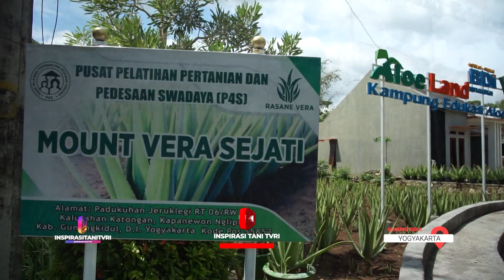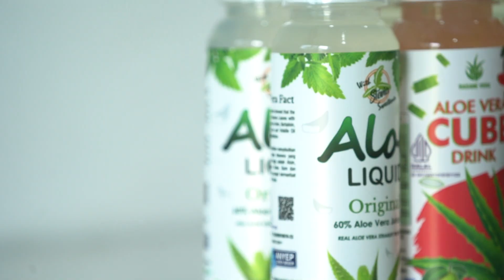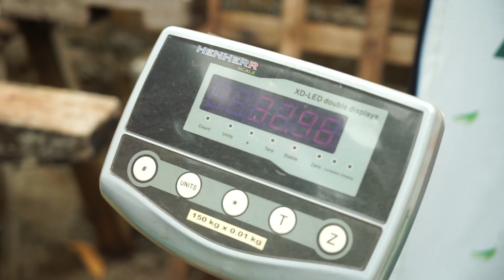PULUHAN JUTA PERBULAN ‼️OMZET MANIS, SEMANIS RASA MINUMAN OLAHAN ALOE VERA